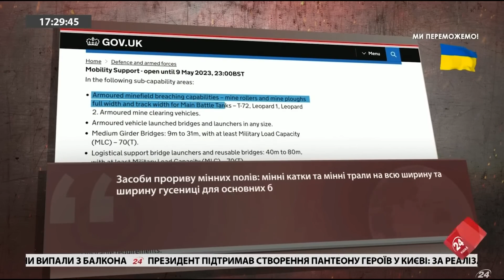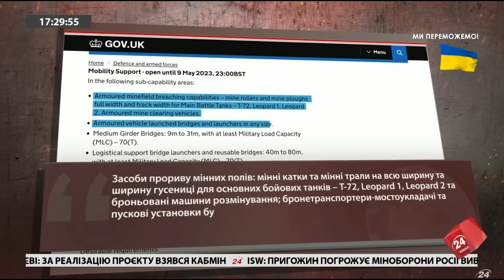Британці вражені роботою ЗСУ / Дадуть ДАЛЕКОБІЙНІ ракети?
Україна завершує підготовку до потужного контрнаступу. Коли саме він розпочнеться, залежить від низки важливих факторів.